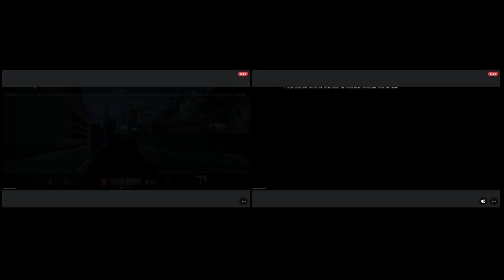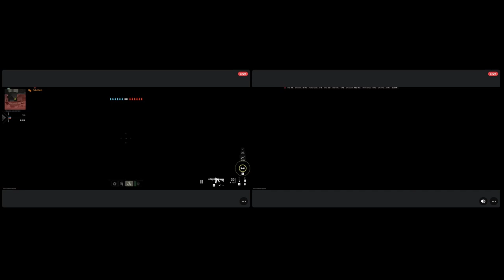Late Night Line Up - Episode 4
Tonight's Line Up:
Discord Mini-Golf